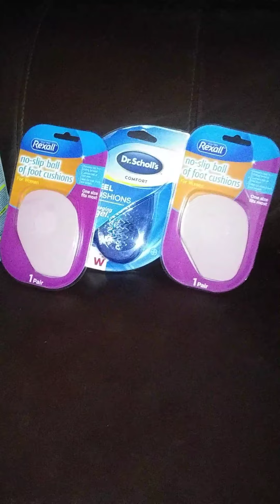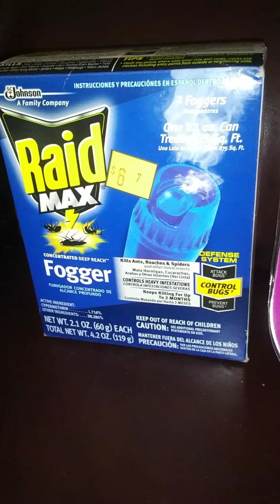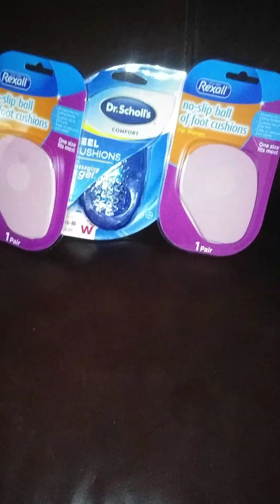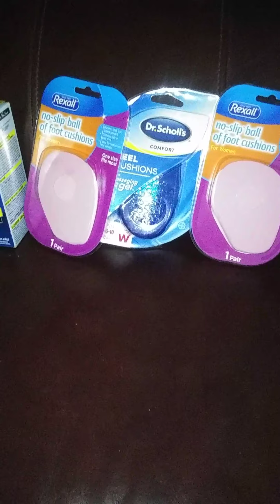DG PENNY HAUL. STILL FINDING ITEMS ALMOST A WEEK LATER....THE GOOD ONES TOO!